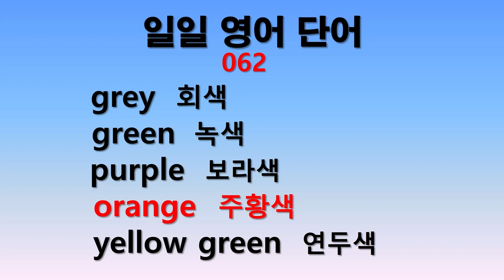일일 영어단어 062